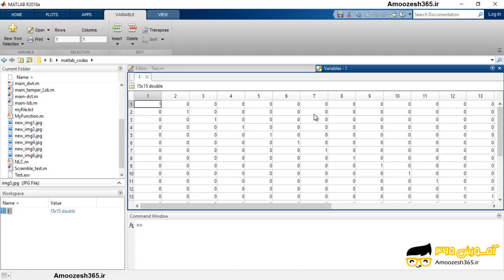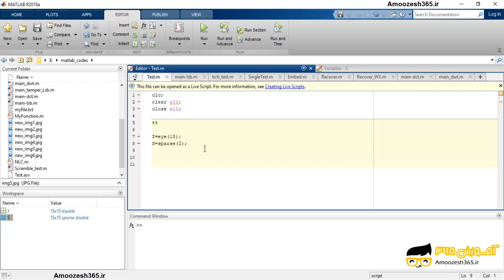ساخت یک ماتریس با فرمت اسپارس با استفاده از دستور sparse از یک ماتریس اسپارس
ساخت یک ماتریس با فرمت اسپارس با استفاده از دستور sparse از یک ماتریس اسپارس از دوره تکنیک های پیشرفته تصویر و داده ها